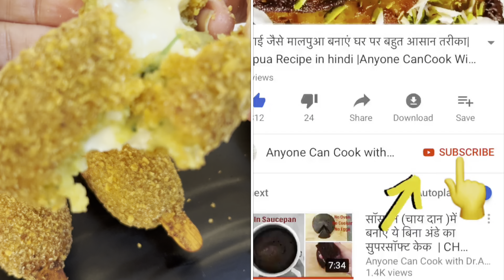Extra Crispy Cheesy Veggie Sticks In Just 5 mins | Cheesy Aloo Poha Sticks | Veg Lollipop | Snacks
Ingredients:
Onion -  1small (finely chopped)
Capsicum -  1small (finely chopped)
Ginger Garlic Paste - 1 tsp
Coriander leaves
Roasted Cumin Seed Powder - 1/2 tsp
Black salt - 1/2 tsp
Cheese cubes

Pans & Pots